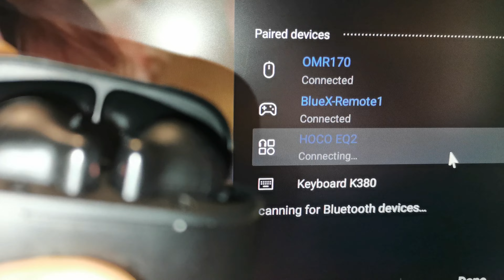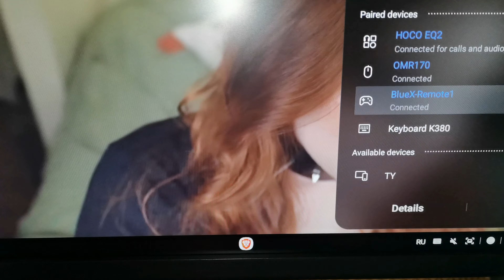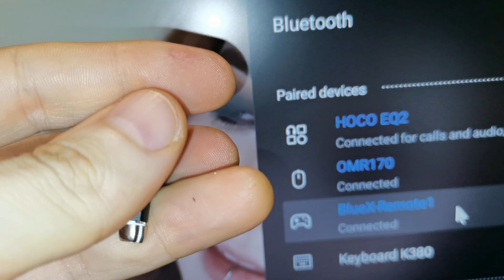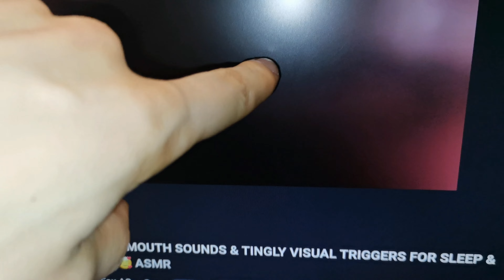How do I physically turn off the sensor on the headphones? Entertainment ASMR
If you want to disable the sensor on the headphones physically, just remove the small mesh glued from the inside in the area of touch.